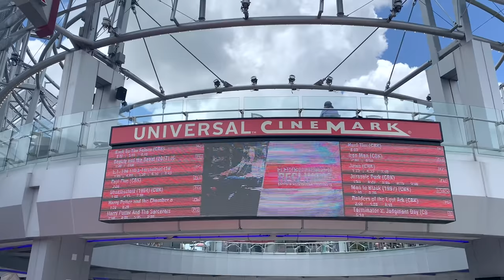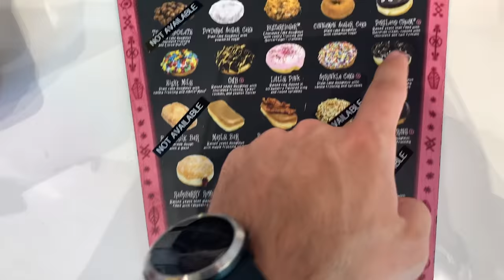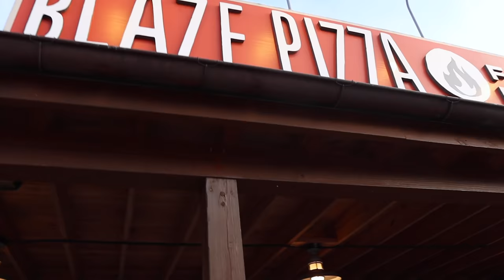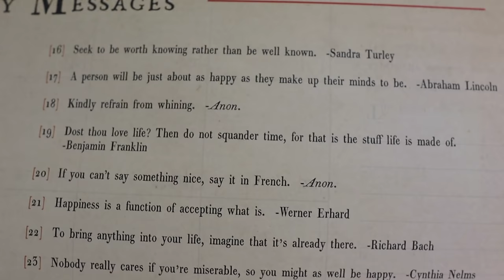Our BFFs Moved to Florida! | Unpacking Day & Celebratory Blaze Pizza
Welcome home, Petras Family! Our dear friends, Megan and Katie, just moved to Orlando, Florida this week (you can find their YouTube channel linked below). Today their PODS unit arrives and it's time to unload their belongings in to their new apartment. Before we are reunited with them, we pick up some Voodoo Doughnuts for a sweet treat and explain our housewarming gift! We sure do love a good "It's a Wonderful Life" reference... The work begins right away we barely even vlog. Peter shows off the empty POD (and his sweatiness) after everything has been unloaded! After some catching up we head to Disney Springs for some pizza. We end our Saturday night with some X-Men talk, Eve proving Peter wrong, and an early bedtime. We are exhausted!